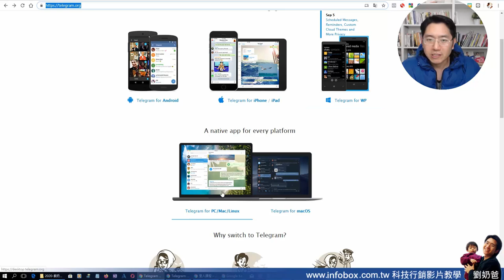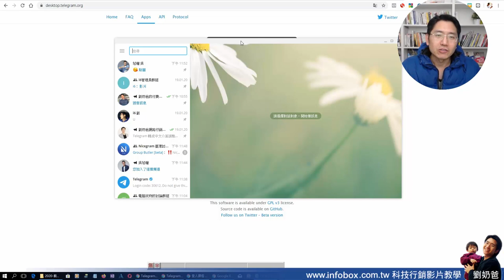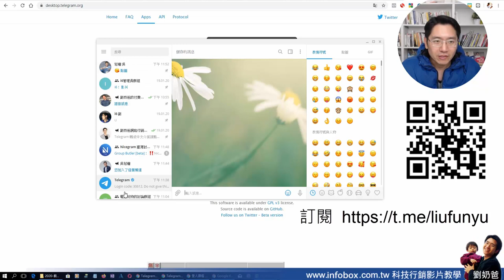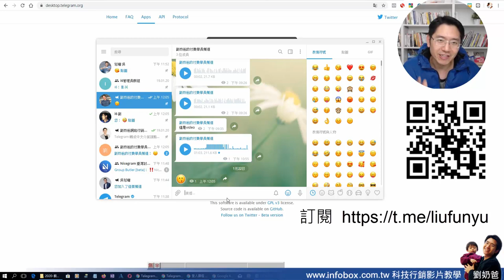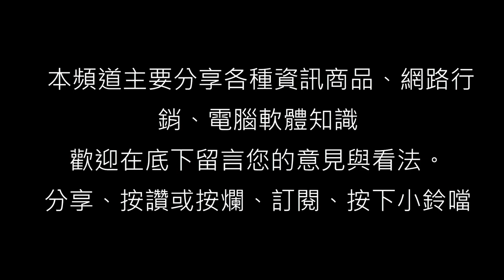為何慈濟放棄LINE官方帳號轉換到Telegram第二集電腦版說明